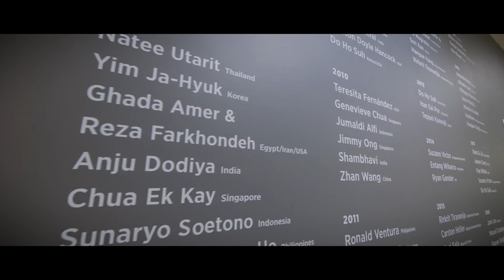Dream a Little Bigger, Shine a Little Brighter